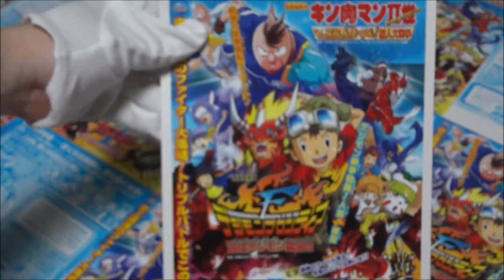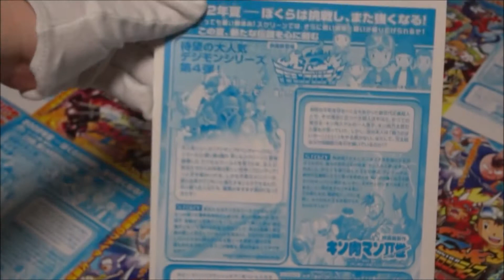デジモンフロンティア 復活 キン肉マン 激闘！クラッシュギア (B) (2002) 映画チラシ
●デジモンフロンティア 古代デジモン 復活！！ キン肉マンＩＩ世 激闘！クラッシュギア TURBO　カイザバーンの挑戦 (B) (2002) 映画チラシ
2002年7月20日公開
デジモンフロンティア　古代デジモン（オニスモン）復活！！
 竹内順子 神原拓也
 神谷浩史 源　輝二
 天田真人 柴山純平
 石毛佐和 織本　泉
 渡辺久美子 氷見友樹
 菊池正美 ネーモン
 杉山佳寿子 ボコモン
 上原多香子

キン肉マンＩＩ世　マッスル人参争奪！超人大戦争
 小野坂昌也 キン肉万太郎
 吉田小南美 ミート
 森川智之 テリー・ザ・キッド
 山崎たくみ セイウチン
 増谷康紀 ガゼルマン
 置鮎龍太郎 ケビンマスク
 折笠富美子 二階堂凛子

激闘！クラッシュギアTURBO　カイザバーンの挑戦
 松元恵 真理野コウヤ
 天田真人 織座ジロウ
 坂本千夏 迅キョウスケ
 進藤尚美 丸目クロウド
 神田朱未 華野カオル
 根谷美智子 飛田リリカ
 笹沼晃 万願寺タケシ
 福山潤 ギアエンペラー
 小杉十郎太 ギアゴッド